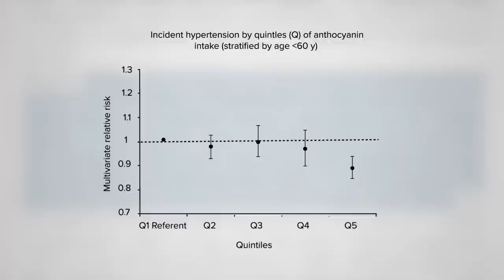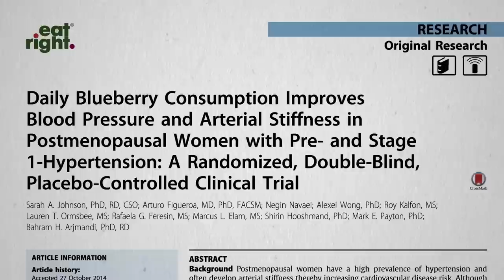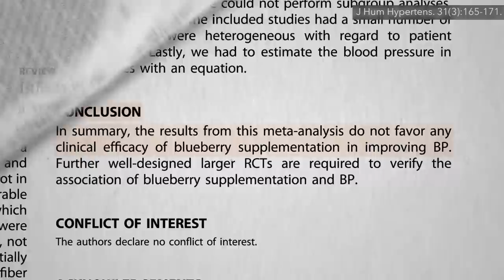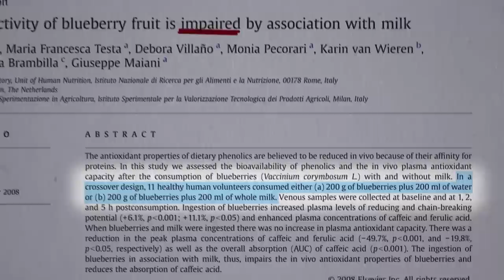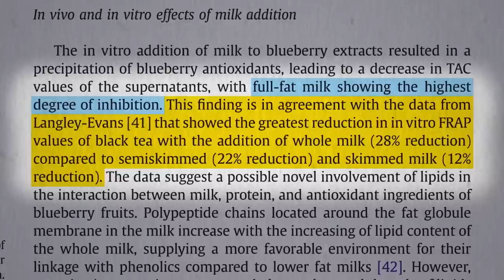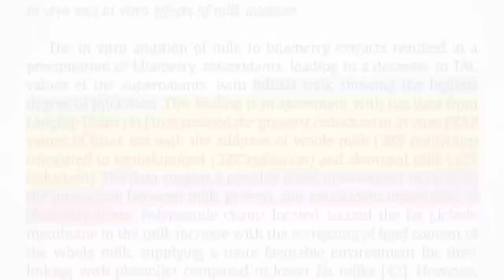Friday Favorites: Benefits of Blueberries for Blood Pressure May Be Blocked by Yogurt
What happened when researchers tried to tease out what’s in dairy that interferes with the health benefits of berries and tea?

But, wait. If we don’t eat dairy, what about our bones? See Is Milk Good for Our Bones?

For a whole diet approach to combat high blood pressure, see How Not to Die from High Blood Pressure

Have a question about this video? and someone on the NutritionFacts.org team will try to answer it.

Want to get a list of links to all the scientific sources used in this video? You’ll also find a transcript and acknowledgements for the video, my blog and speaking tour schedule, and an easy way to search (by translated language even) through our videos spanning more than 2,000 health topics.